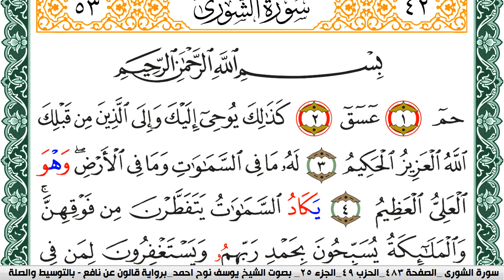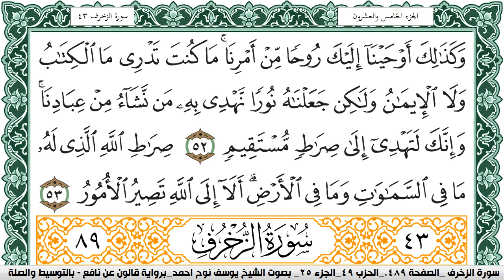سورة الشورى مكتوبة يوسف نوح احمد Surah Al Shora برواية قالون عن نافع بالتوسيط والصلة | كنوز الهدى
الكلام الذي في الأسفل لغرض نشر المقطع فقط :

كنوز الهدى

كنوز الهدى,
كنوز الهدي,
كنوز,
الهدى,
الهدي,
قران كريم
قرآن كريم
قرءان كريم
قران
قرآن
قرءان
القران الكريم
القرآن الكريم
القرءان الكريم
القران
القرآن
القرءان
قران كريم,
قران كريم,
KonoozAlhuda
konoozalhuda
konooz
Konooz Alhuda